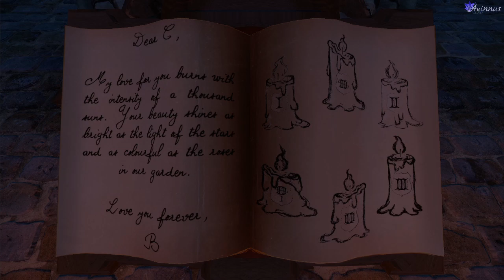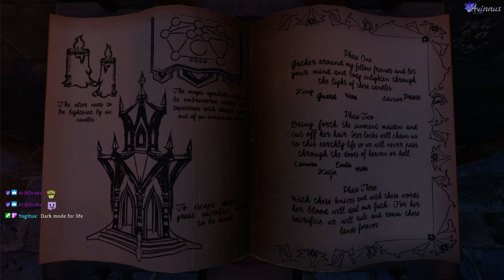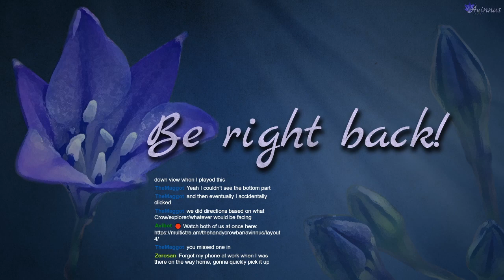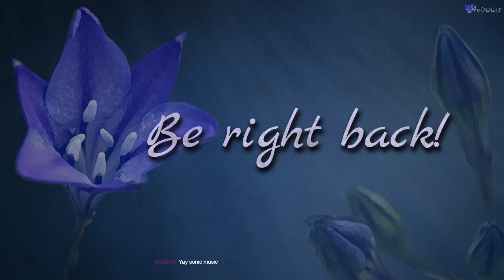[We Were Here Too] Back again to that whole, being here thing.